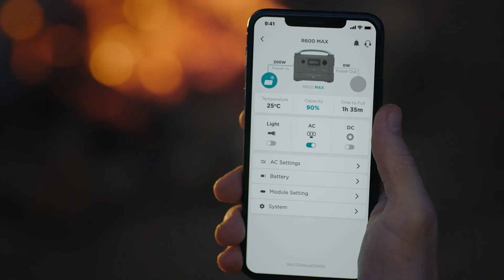EcoFlow R600: Brief Introduction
R600 is launching on Kickstarter! ONLY FOR THE FIRST 300 BACKERS!!!
Portable power station requires no fuel, no maintenance, and gives you power anytime anywhere with no noises and no fumes. It is more accessible and can be safely used indoors. From individual outdoor adventure to family home backup, they are the ultimate power solution you can truly rely on.